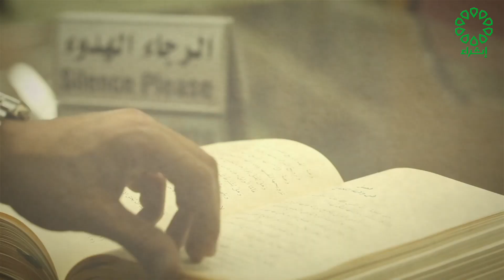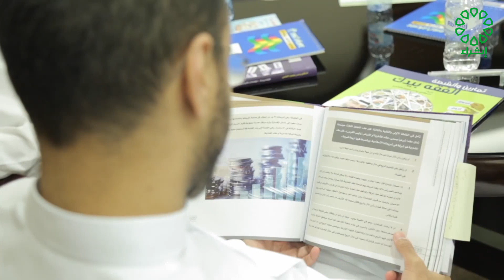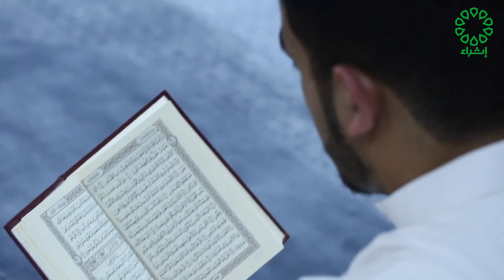برنامج منذ البداية تاريخ الحلقة : 21-11-2022